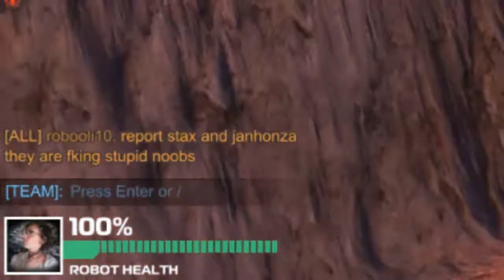"fking noob"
For the first time and last time I used a meta.